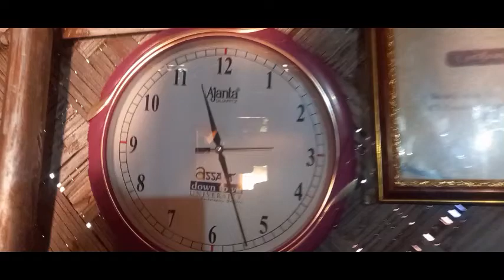আদিত্য ৰ গা বেয়া হল ।ডাক্তৰ ক দেখাবলৈ আহিছো //DCvlogs//Assamese YoutuberDCvlogs//